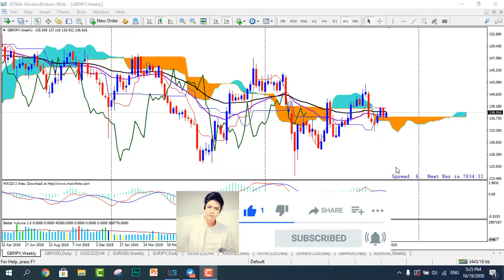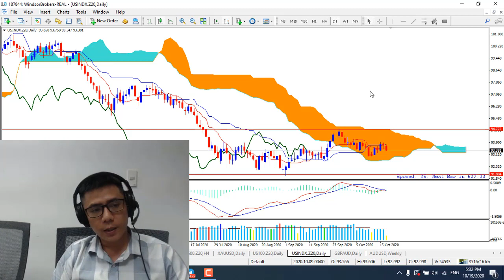Offline chia sẻ: Cơ hội đầu tư trước Bầu cử Mỹ - Chia sẻ toàn bộ những gì mình biết | Harry Trader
*** Xin chào, mình là Harry, hiện đang là Coaching tại Windsor Brokers Việt Nam.